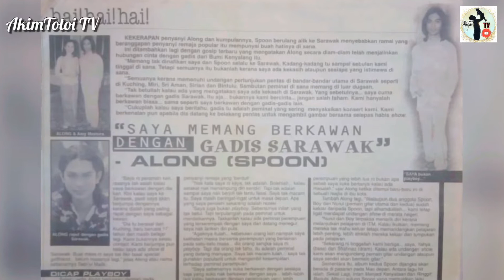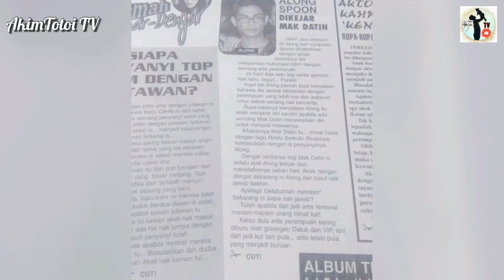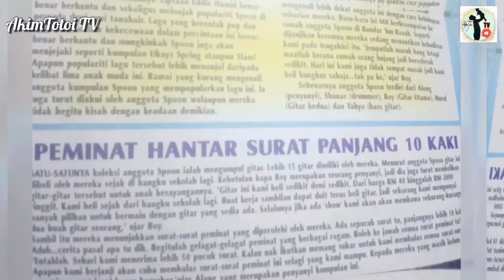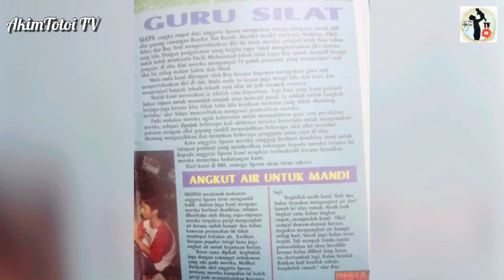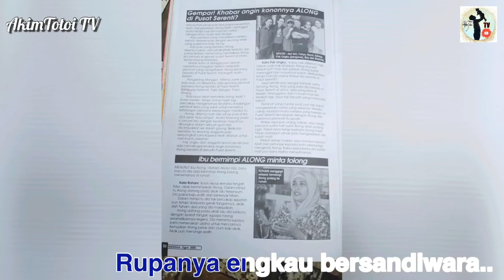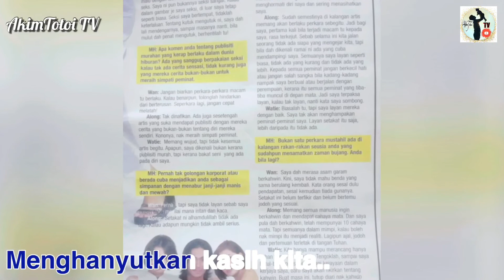SPOON - MEMOHON DIRI | FULL LYRIC 2021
Lagu Berjudul "Memohon Diri " dari kumpulan Spoon nyanyian Azlong spoon selaku vokalis kedua Spoon selepas menggantikan tempat abangnya Along spoon. Lagu Memohon diri mengisahkan kecurangan sepasang kekasih hingga memaksa salah seorang darinya terpaksa mengundurkan diri.